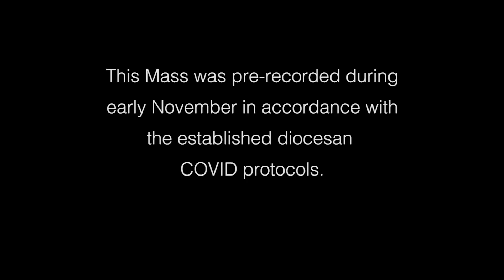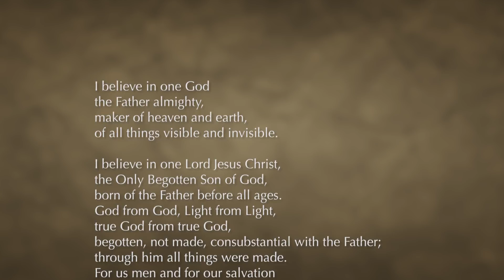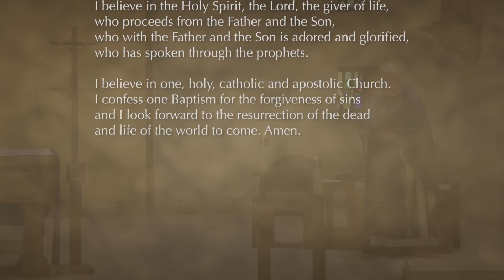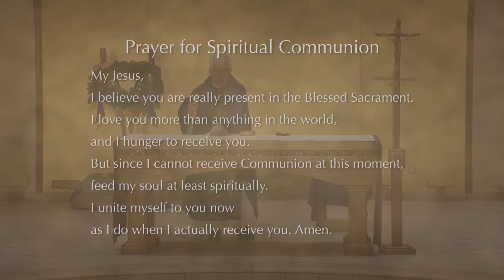Roman Catholic Mass for December 19, 2021: Fourth Sunday of Advent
Roman Catholic Mass for the Fourth Sunday of Advent at St. Elizabeth Ann Seton with Rev. Robert Stoeckig, Rector of Guardian Angel Cathedral in Las Vegas, Nevada. Music is by Lissy de Jesus and Brian Hicks and the readings are by Tom Carroll.